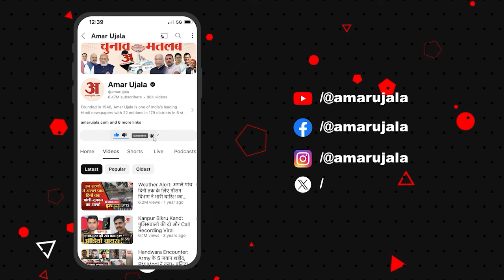Rajya Sabha में Akhilesh के सांसद Virendra Singh ने Shivraj Singh के बीच सवाल-जवाब, खिलखिला उठा संदन